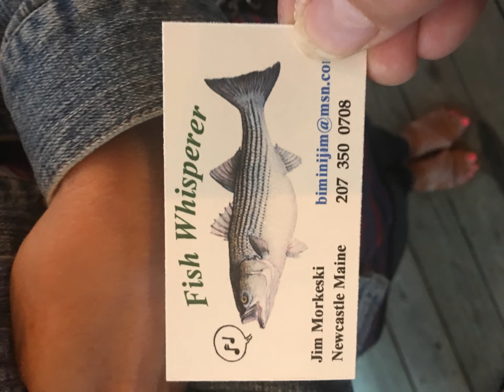Gregg Allman Multi Colored Lady cover by Rob Cannillo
Gregg Allman’s classic “Multi colored Lady” from his album “Laid Back”

Singer-Songwriter Rob Cannillo
s Trip in Maine 2019